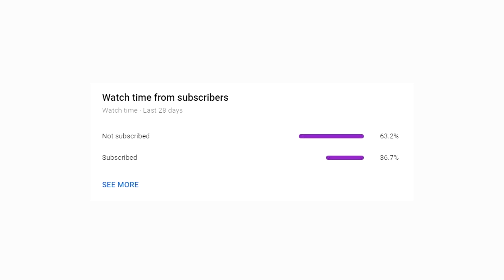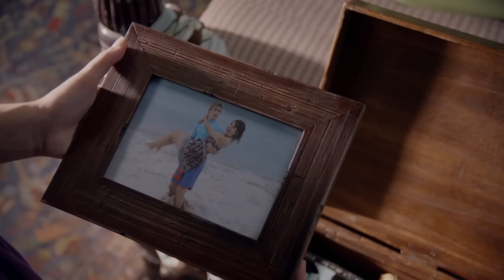Teen Beach - We Are Not High I Swear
HMMM YES THE FAPINATOR

Me and Jo watch Teen Beech for the first time (pretty much)

Teen Beech (wiki) : Teen Beach Movie, formerly known as Teen Beach Musical, is a Disney Channel Original Movie. It aired July 19th, 2013. Teen Beach Movie scored 8.4 million viewers on its premiere date.

"Teen Beach Musical" was written by Vince Marcello and Mark Landry ("Zombie Prom") and Robert Horn ("Sharpay's Fabulous Adventure") and is directed by Jeffrey Hornaday ("Geek Charming," choreographer of "A Chorus Line," "Flashdance") and choreographed by Chris Scott ("Lemonade Mouth"). David Buelow ("Bring It On: Fight to the Finish") is the executive producer and Robert F. Phillips ("Teen Spirit") is the producer.